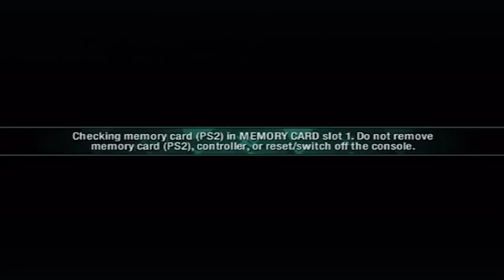Need For Speed: Carbon (PS2)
I love racing games in general, but there are sometimes games, where you just get frustrated because you haven't won a race! This is one of those games!! I still love it though... great fun!